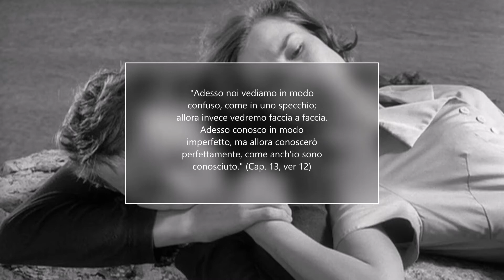Ingmar Bergman: Monografia. Parte 23: Come in uno specchio (Såsom i en spegel) 1961. "RECENSIONE"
Ventitreesima puntata della nostra monografia su Ingmar Bergman in cui analizziamo il suo ventitreesimo lungometraggio: Come in uno specchio  (1961).

Pagina Instagram: Re della mezza porzione

Bibliografia del video (per una versione più dettagliata guardare l’episodio 3 della serie):
Lanterna magica di Ingmar Bergman
Immagini di Ingmar Bergman
Quattro film (raccolta di sceneggiature edita da Einaudi)
Ingmar Bergman (Il Castoro cinema Vol. 156) di Sergio Trasatti
Il cinema di Ingmar Bergman di Roberto Chiesi
Ingmar Bergman. Segreti e magie di Sergio Arecco
The Ingmar Bergman Archives di Paul Duncan e Bengt Wanselius
Conversazione con Ingmar Bergman di Olivier Assayas, Stig Björkman
Le cinéma selon bergman di  Bjorkman S / Manns T / Sima J.